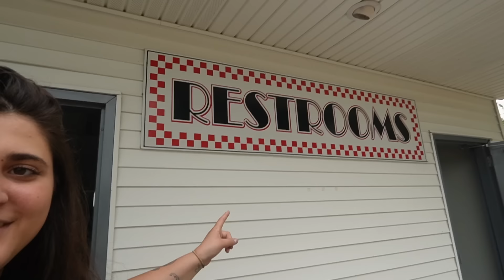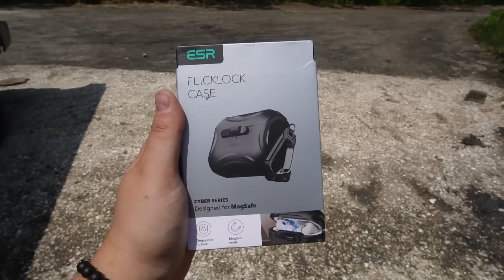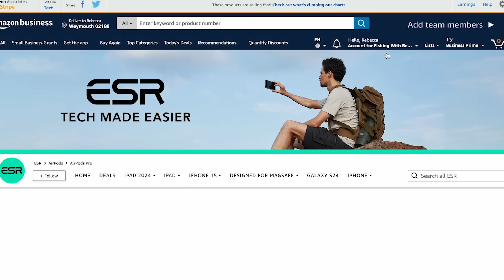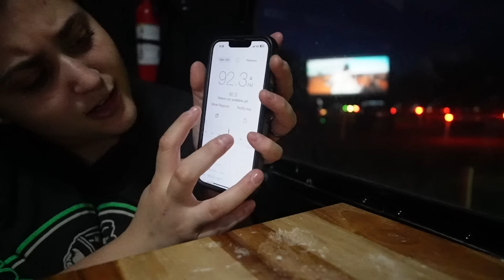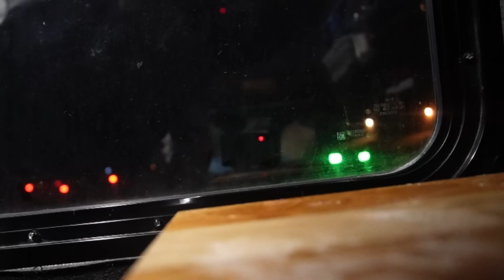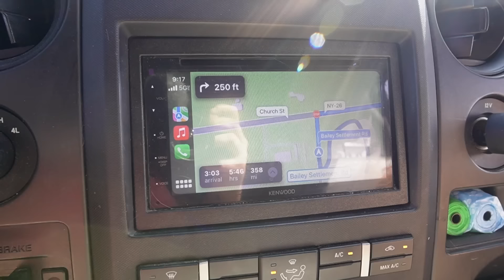Drive-In Movie Theater OVERNIGHT Truck Camper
welcome to Bayview Drive-In Movie Theater!! I was in disbelief when I saw that this place offered camping so you know I had to make the drive. in today's episode we will be doing a bunch of cool things living out my childhood dream. then, I will sadly receive a speeding ticket (my first one in 6 years ugh) so this was an expensive episode.. oops. thank you to the cop for being so nice though LOL anyways, enjoy today's video :) xoxo -becca

what I use camping

00:00 - 00:42 Intro
00:42 - 03:30 Exploring/Cleaning!
03:30 - 05:28 ESR
05:28 - 10:28 Cooking Dinner
10:28 - 11:11 Inside Snack Bar
11:11 - 12:23 Set Up
12:23 - 14:45 Movie Plan B
14:45 - 15:37 Nighty Night
 15:37 - 18:09 Morning Routine
18:09 - 19:04 Speeding Ticket..
19:04 - 20:16 End